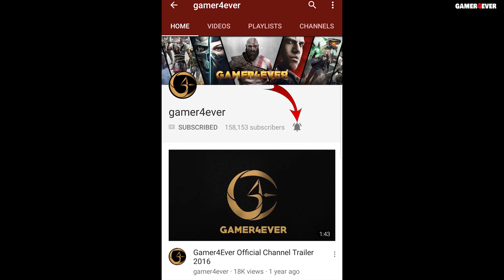Wolfenstein 2 4K PC Ultra Max Settings Gameplay Part 18 - Riding The Panzerhund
wolfenstein 2 gameplay no commentary gameplay by gamer4ever